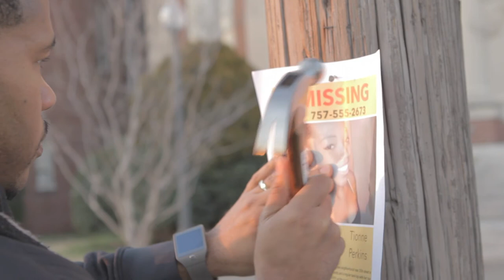Little Walter Trailer Final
As a child Little Walter was verbally & physically abused by her parents into acting like a boy because they never wanted a girl. Teased & ridiculed in school & around the neighborhood, she never had real friends until a new family moves in. They treat Walter like she is apart of the family & in turn they become her family. Tristan & Tionne are like her brother and sister so when Tionne ends up missing, Walter does all she can to find her and get her home safely.